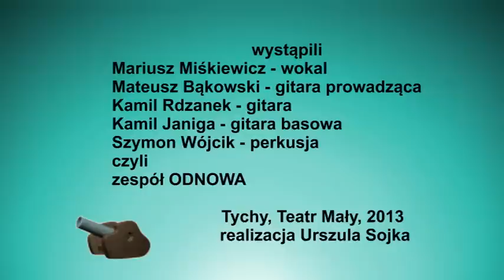zespół Odnowa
W tamtym roku ten właśnie zespół wygrał w konkursie Młode talenty.